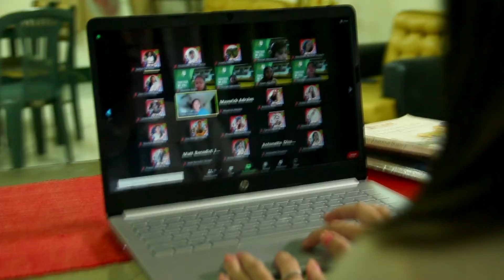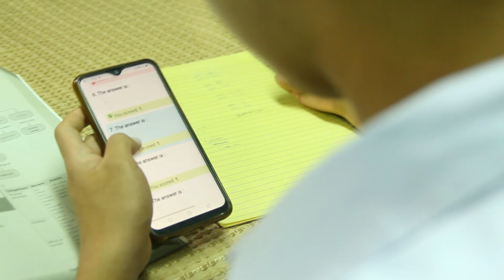SnJA Learning Modalities Final